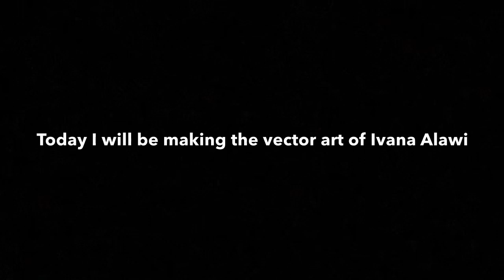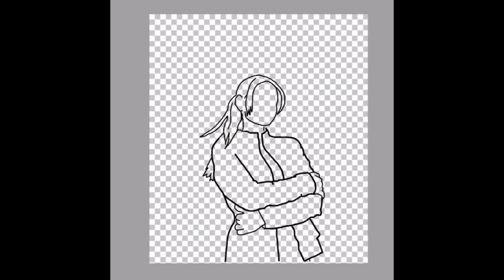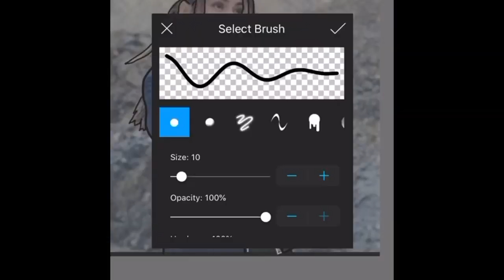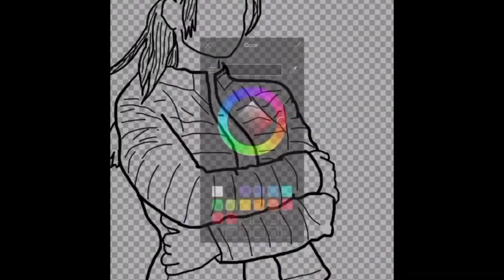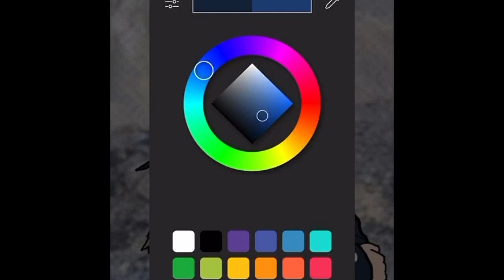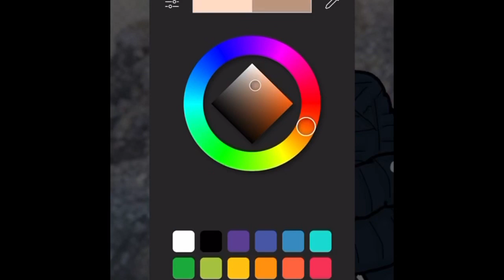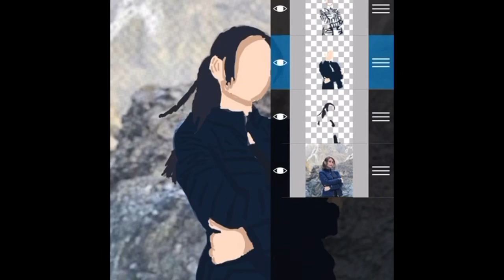Ivana alawi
Model: Ivana alawi

Facebook:Juvin Gil J. Casañas